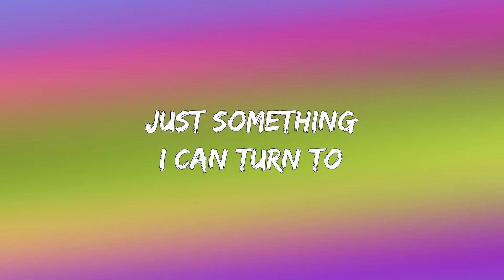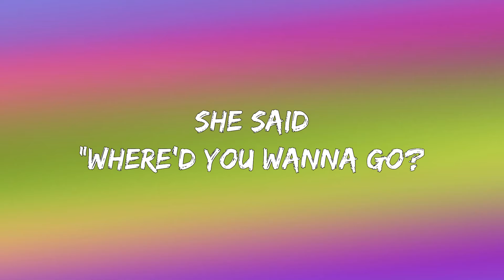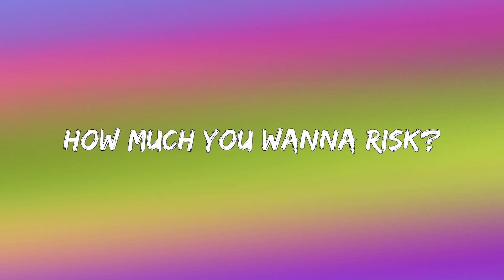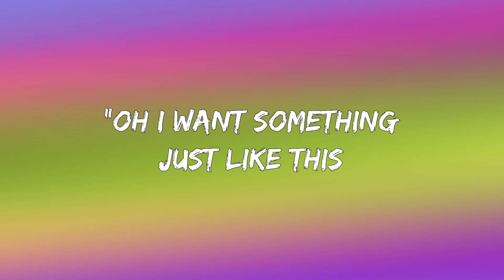The Chainsmokers & Coldplay - Something Just Like This (Lyrics)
🎵 Something Just Like This (Lyrics): 🎤